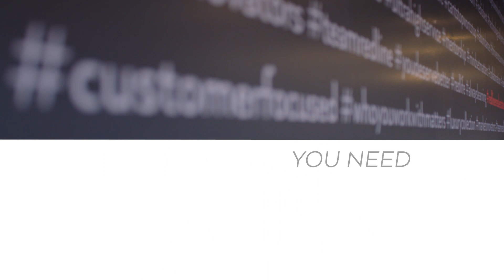Calgary Real Estate Market Update November 2019 - Investing in Real Estate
Calgary Real Estate Market Update November 2019 - Investing in Real Estate. In this video, we give you the news and stats you need to know about buying a home in Calgary, and homes for sale in Calgary, including detached single family, attached inner city infill, and apartment and condos.

Redline Real Estate Group is a top Calgary real estate brokerage with a unique real estate investing division. We have some of the top Realtors in Calgary, as well as show people how to start investing in real estate in Calgary, including cash flow rental properties and flipping houses. Every month we release a new Calgary real estate market update to ensure you are kept up to date with homes for sale in Calgary.